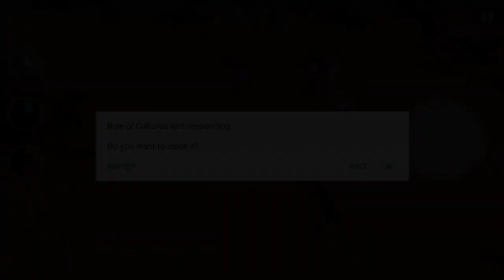Rise of Cultures - 16 - "Is My Game Broken?"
Rise of Cultures is a city builder that has you advance your city with research and combat.

Do you want to experience mankind’s history firsthand?
Rise of Cultures awaits!

Build epic cities and explore a variety of cultures. Find the best strategy to rule your lands. Progress through the game and dive into the well-known cultures of mankind.

Fight strategic battles side by side with Caesar. Discover traditions of the mysterious Egypt together with Cleopatra. Research new technologies with Einstein and use science to advance your city.

FEATURES

★ Expand your empire: BUILD multiple cities with different civilizations!
★ Unlock different CULTURES and write your own history!
★ RESEARCH new technologies! Science is key to progress faster.
★ If you like to compete, FIGHT to strengthen your empire!
★ EXPLORE new territories! Travel through the world map and expand your lands.
★ If you’d rather keep it friendly, TRADE goods with neighbors!